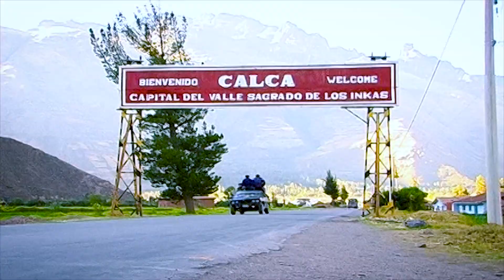DINA CURASCO ♫ UN DIA QUISE MORIR ♫ VIDEO CLIP OFICIAL♫DANNY PRODUCCIONES™✔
DANNY PRODUCCIONES DEL PERU ,disquera nacional que apoya al talento nacional presenta a "La Princesa Quillhuayina  " DINA CURASCO  que viene desde CUSCO,para deleitarnos con los mejor de su repertorio en video clip grabado en diversos paisajes del departamento  cusqueño.Visualiza ,deja tus comentarios y comparte el video .

Artista:Dina Curasco
Tema:Un Dia Quise Morir
Autor: D.R.
Album:Video Clip-La Princesa Quillhuayina
Genero:Huayno
Productora/Sello Discografico:Danny Producciones del Peru s.a.c.
Contratos para filmacion: 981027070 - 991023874 /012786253
Gerente General:Luis Alberto Cribillero Pomiano

Dirigido por:Danny Produciones del Peru
Edicion y Postproduccion: Luis Ormeño